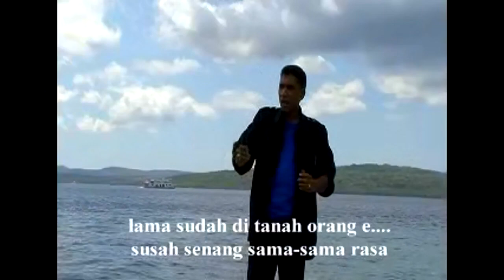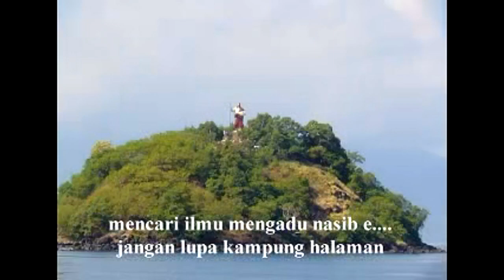LAGU : PULANG KAMPUNG HALAMAN. KARYA : PIETER KEMBO. VOCAL : KRIS MATUTINA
Budaya-budaya tradisional yang ada di Indonesia